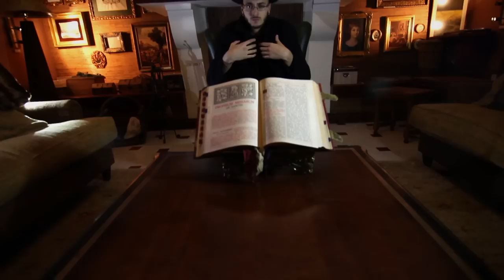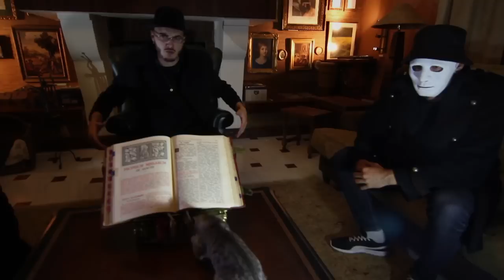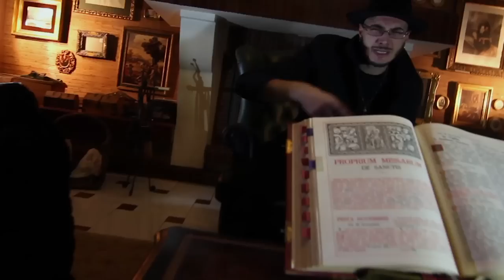GRANKHAN - VELORIO (OFFICIAL VIDEO)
GRANKHAN @digrankhan - "Velorio"
Produced by: @2Valienz from @ovn1t3am @fastahselectah & @originalpbeatz
Filmed by: Sergio Garcia @s.garcia.photo